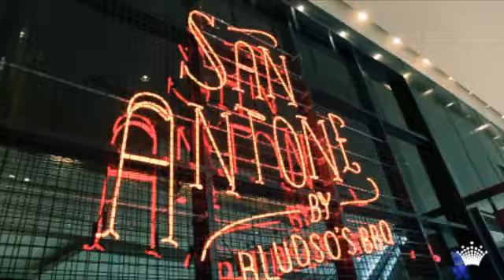San Antone - A Smokin’ Turkey For Christmas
We’re talking Christmas turkey with 'The King of BBQ' Kevin Bludsos and taking orders for our special slow and low Christmas Turkey.

Don’t miss your chance to try our special Smokin’ turkey cooked ‘Slow & Low’ for $195 this Christmas.